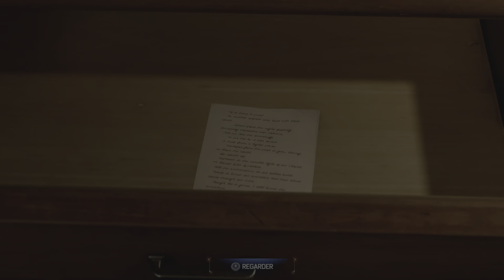Marvel’s Spider-Man 2 PS5 #10 | SPIDEY infiltrates a HUNTER hotel !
Hi guys, enjoy this new let's play of Marvel's Spider-Man 2 !